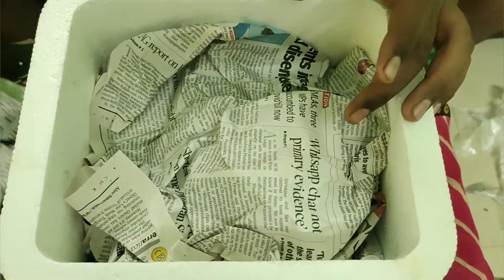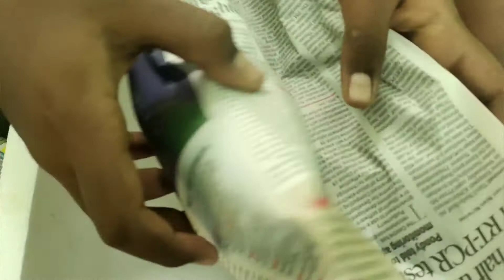2 in 1 Unboxing|petalogic